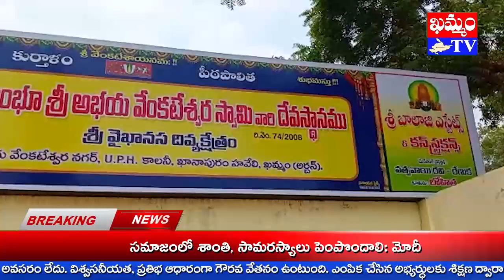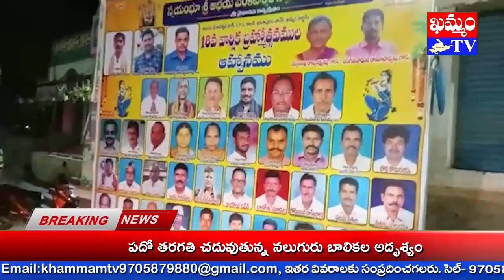సంప్రదాయబద్దంగా అంకురార్పణం, ధ్వజా రోహణTraditionally budding, flag hoisting KHAMMAMTV MAHABUBABADTV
కుర్తాళం పీఠ పాలిత స్వయంభూ శ్రీ అభయ వెంకటేశ్వర స్వామి దేవస్థానం 18వ వార్షిక బ్రహ్మోత్సవాలు అంగరంగ వైభవంగాకొనసాగుతున్నాయి.
ఖమ్మం ఖానాపురం UPH కాలనిలోని దేవస్థానం, ఉప ఆలయాలూ, ప్రాంగణాలు బ్రహ్మోత్సవ శోభను సంతరించుకున్నాయి.
ప్రధాన అర్చకులు నరగిరనాధునీ రామాచార్యులు ఆధ్వర్యంలో వేద పండితులు పరశురాం అరుణ్ కుమార్, పులిపాక సతీష్ గౌతమ్, సాయి సిద్దార్థ, గోపి విశ్వక్సేన పూజా, పుణ్యాహవచనం, అంకురార్పణం, ధ్వజా రోహణ కార్యక్రమాలు అత్యంత భక్తి శ్రద్దలతో, శాస్త్రోత్సహాకంగా నిర్వహించారు.
 విశేష హోమం జరిపించారు.
ఈ సందర్బంగా దాతలూ, నిర్వాహాకులు మాట్లాడారు.
వేడుకల నిర్వహణ కు భక్తులూ, దాతలు ముందుకు రావాలని వారు సూచించారు.
బ్రహ్మోత్సవాలను విజయవంతం చేయాలని వారు కోరారు.
కార్యక్రమంలో దేవస్థానం ప్రధాన అర్చకులు నరగిరినాధుని రామాచార్యులు, రెబ్బలపల్లి రాజ్యలక్ష్మి, అధ్యక్షులు మేకల వీరన్నా, ప్రధాన కార్యదర్శి గుగులోత్ మణికంఠ, గౌరవ అధ్యక్షులు బెల్లి కొండల్ రావు, స్థానిక కార్పొరేటర్ దండా జ్యోతి రెడ్డీ, కోశాధికారి గుడిమళ్ల నాగేశ్వరావు, బొల్లి కొమరయ్య, అల్లిక అంజయ్య, పల్లెబోయిన చంద్రం తదితరులు పాల్గొన్నారు.